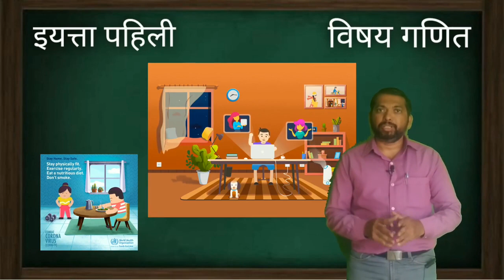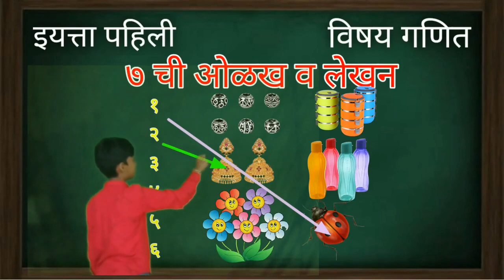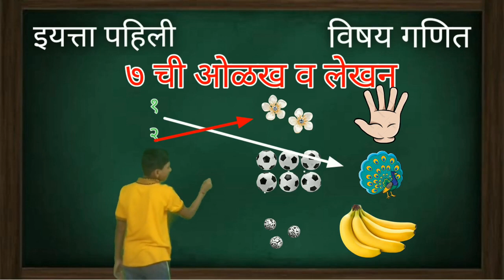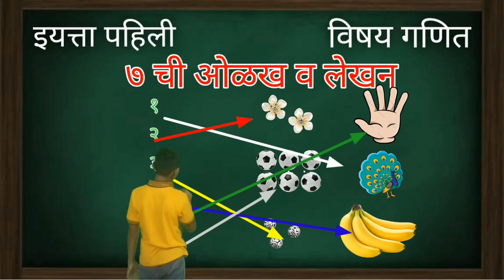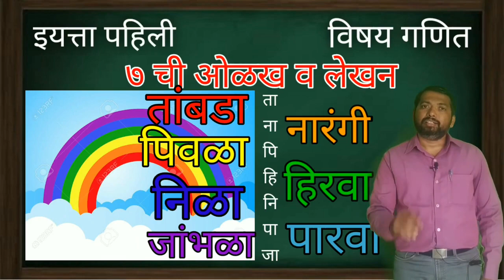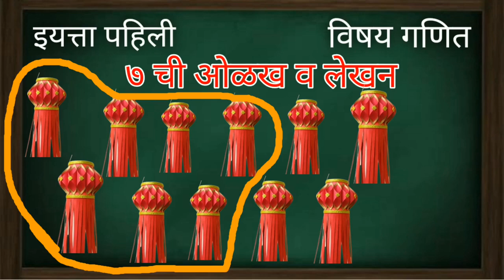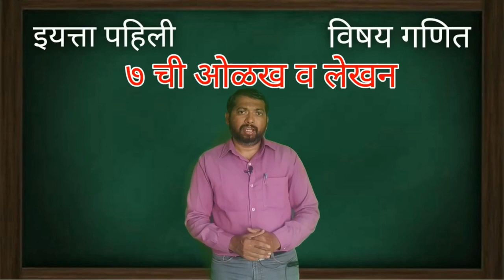Class l class 1 l maths l इयत्ता पहिली l विषय गणित l ७ ची ओळख व लेखन l 7 l Number 7 l Read l Write